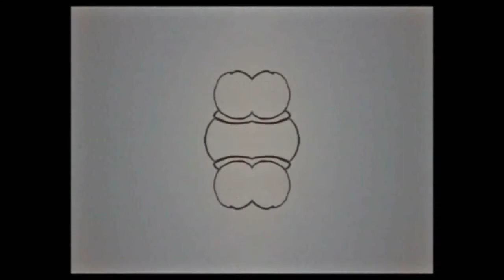caleidoscopio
título: caleidoscopio y el espacio publico
técnica: dibujo y video
autor: C.campos